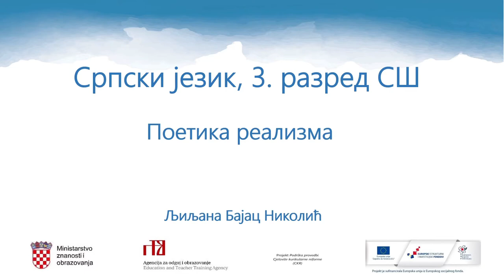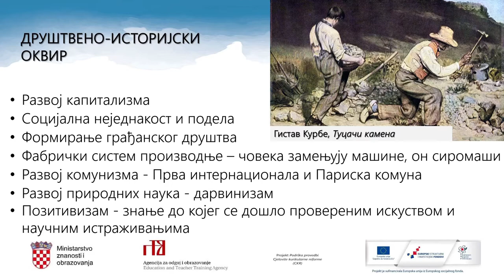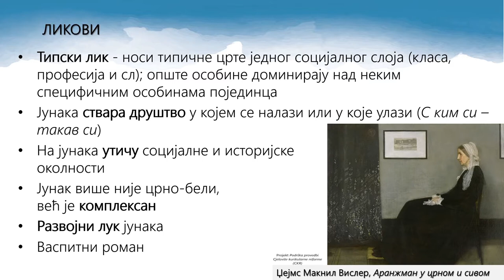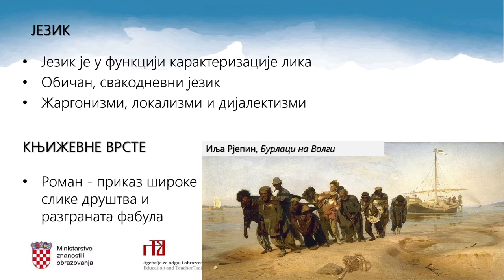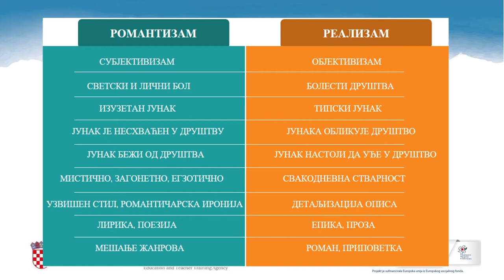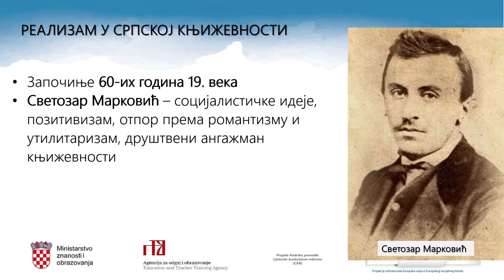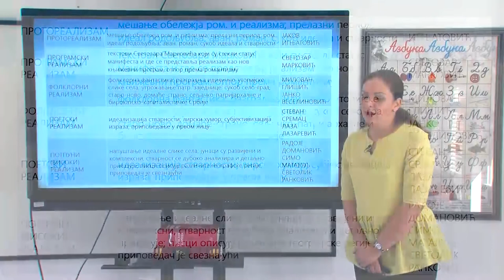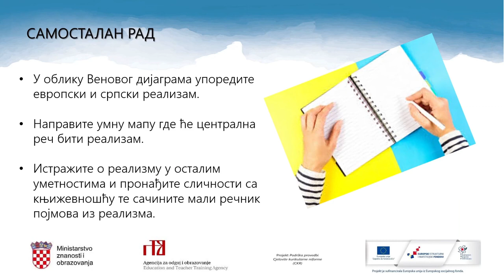Srpski jezik i književnost 3. razred SŠ - Poetika realizma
Autor: Ljiljana Bajac Nikolić